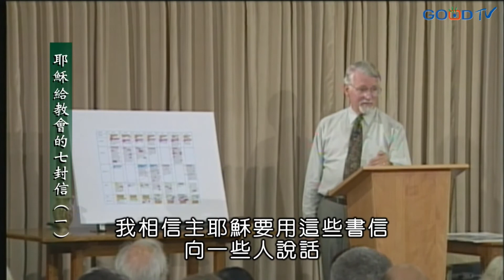聽完一篇講道，感動不如馬上行動！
大部分的基督徒每個星期都會去教會聽牧師講道，但是，我們必須思考，當我們聽完一篇講道的時候，只是聽而已，還是聽進去了？